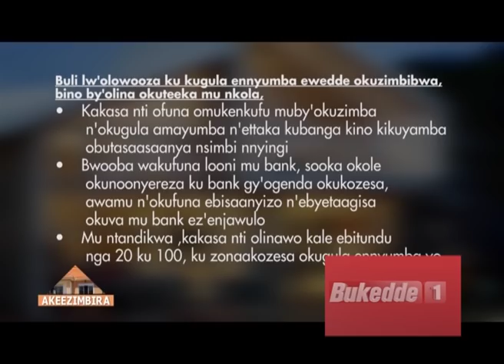AKEEZIMBIRA: Okuseresa amayinja. BB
Ennyumba y'amayinja ebeera yanjawulo, era enyirira.

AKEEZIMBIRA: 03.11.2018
MAGGIE ANN